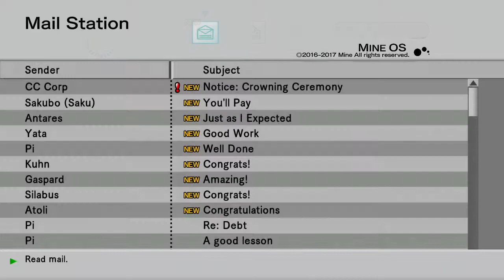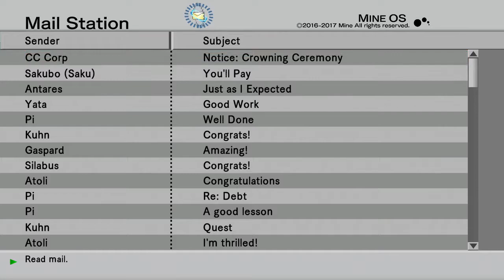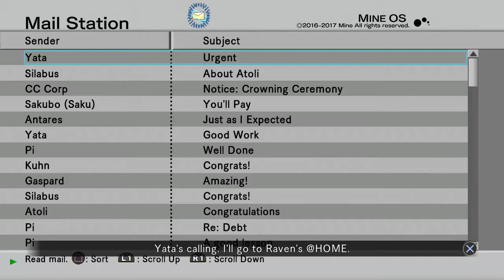.hack//G.U. Last Recode Playthrough Part 26 : Team Haseo Crowning Ceremony